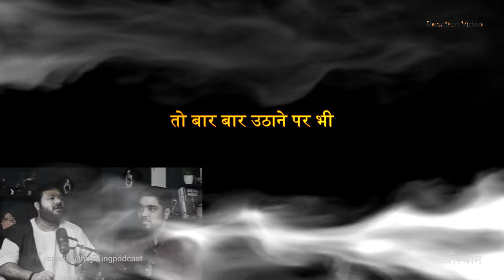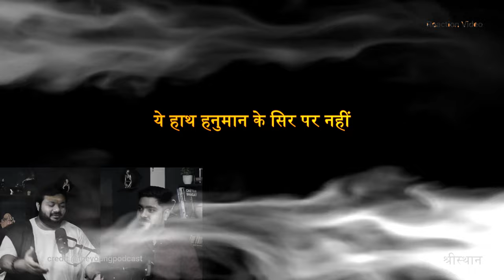हनुमान राम मिलन | सुन्दरकाण्ड का सबसे सुन्दर प्रसंग | sundarkand rasraj ji maharaj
रामायण कथा - भगवान श्री राम और हनुमान जी का प्रथम मिलाप

Welcome to Shristhaan, your ultimate destination for enchanting Hindu devotional music! Immerse yourself spiritually with our curated collection of bhajans, aartis, mantras, kirtans, and reaction videos celebrating the divine essence of Hindu deities.

We sincerely thank Shri Rasraj Ji Maharaj Ji for this divine and soulful creation.

sbse kam samay ka sunderkand path rasraj ji maharaj
sunderkand
rajan ji maharaj
rajan ji maharaj ji bhajan
सुन्दरकाण्ड
अब तक का सबसे कम समय मे गाया गया सम्पूर्ण सुन्दरकाण्ड पाठ
सुन्दरकाण्ड पाठ
मानस का सबसे सुन्दर प्रसंग
रामचरित मानस का सबसे सुन्दर प्रसंग |
सम्पूर्ण सुन्दरकाण्ड || sampurna sunderkand
सम्पूर्ण सुन्दरकाण्ड | sampurna sunder kand | part 23 |
सुन्दर प्रसंग
सुन्दर काण्ड
सुंदरकांड का एक छोटा सा प्रसंग
सम्पूर्ण सुन्दरकाण्ड
47 मिनट में गाया हुआ सुन्दरकाण्ड
मात्र 47 मिनट में गाया हुआ सुन्दरकाण्ड
hanuman status
reaction
hanuman chalisa
pakistani reaction
hanuman reaction
lord hanuman
hanuman ravan
ravan hanuman
hanumanji
jai hanuman
bal hanuman
hanuman mantra
bajrang baan rasraj ji maharaj
rasraj ji maharaj
bajrang baan
rasraj ji maharaj bajrang baan
bajrang baan lofi
bajrang baan lofi rasraj ji maharaj
bajrang baan song
bajrang baan fast
bajrang baan lofi lyrics
bajrang baan with lyrics
bajrang baan rasraj ji maharaj lofi
rasraj ji maharaj hanuman chalisa
bajrang baan rasraj ji maharaj lofi lyrics
rasraj ji maharaj ranveer allahbadia
bajrang baan rasraj ji maharaj original
bajrang baan rasraj ji maharaj ringtone
Secrets of Hanuman revealed
secret revealed
secret facts of lord hanuman
hanuman ji unbelievable secrets
real hanuman
hanuman real
real hanuman ji
real mystery of hanuman
hanuman real story
hanuman review
tales of lord hanuman
बजरंग बाण
रसराज जी महाराज
बजरंग बाण रसराज महाराज
बजरंग बाण रसराज जी महाराज
बजरंग बाण लोफी
बजरंग बाण lofi
श्री बजरंग बाण
बजरंग बाण fast
original bajrang baan
bajrang ban
bajrangbaan
bajrangban
bajrang baan lyrics
bajrang baan pdf
bajrang baan hariharan
श्री हनुमान चालीसा
हनुमान चालीसा हिंदी
गुलशन कुमार हनुमान चालीसा
हनुमान चालीसा भजन
हनुमान चालीसा फास्ट
हनुमान चालीसा हिंदी में
हनुमान चालीसा पाठ लिखित
लखबीर सिंह लख्खा हनुमान चालीसा भजन
संपूर्ण हनुमान चालीसा हिंदी
हनुमान चालीसा हिंदी scrolling lyrics
7 बार हनुमान चालीसा
हनुमान चालीसा संपूर्ण
हनुमान चालीसा रीमिक्स
संपूर्ण : हनुमान चालीसा
21 मिनट में 7 बार हनुमान चालीसा
हनुमान
हनुमान चालीसा का 7 बार पाठ सभी कष्ट हर लेगा
hanuman chalisa
hanuman ji
shristhaan
श्रीस्थान

Join us to experience the profound power of music in uplifting your spirit and enriching your devotional practices.

Thanks

The content being used in this video has been sourced from The Young Podcast's original video titled "[Feel Hanuman ji🙏 : Rasraj Ji Maharaj Bataate Hain hanumanji Ke Chamatkaar]", which is publicly available on [Youtube]. We do not claim ownership over any of the copyrighted material used in this video. Our use of the copyrighted material is solely intended for educational, reaction, commentary, critique, etc. We believe our use of the copyrighted material falls under the doctrine of fair use as provided for in [Relevant Copyright Law/Act, e.g., Section 107 of the U.S. Copyright Act 1976].

Furthermore, we have made efforts to credit the original creator by prominently displaying their name and the title of the original video within our content. If you are the rightful owner of the copyrighted material used in this video and wish for it to be removed or modified, please contact us via and we will promptly comply with your request.